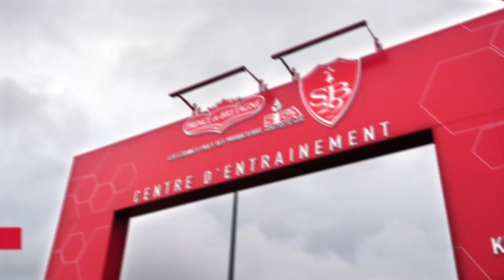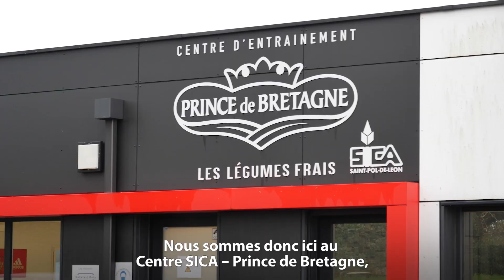Présentation du Centre SICA - Prince de Bretagne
📽 Ce jeudi, le Président Denis Le Saint vous fait la présentation du Centre SICA - Prince de Bretagne, le centre de vie des pros ! 🔴⚪⚔
🔜 Demain, direction le Froutven, sur le lieu où est imaginé le projet du nouveau stade ! 🏴‍☠️